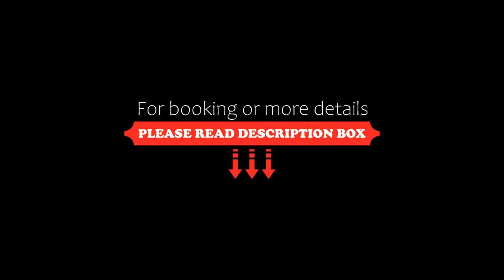Loft dúplex ejecutivo con gran balcón, Cordoba, Argentina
About Property:
You're eligible for a Genius discount at Loft dúplex ejecutivo con gran balcón! To save at this property, all you have to do is sign in.
Loft dúplex ejecutivo con gran balcón, a property with a seasonal outdoor swimming pool, is situated in Cordoba, 1.4 km from Catedral de Cordoba, 2.5 km from Cordoba's Civic Centre, as well as 1.5 km from Jesuit Square. The air-conditioned accommodation is 1.5 km from Patio Olmos Shopping Mall, and guests benefit from complimentary WiFi and private pa...
Property Type: Hotel
Address: 320 Avenida Figueroa Alcorta 13G, 5000 Cordoba, Argentina
Searching For
1. Loft dúplex ejecutivo con gran balcón - Cordoba - Argentina
2. Loft dúplex ejecutivo con gran balcón - Cordoba - Argentina Address
3. Loft dúplex ejecutivo con gran balcón - Cordoba - Argentina Rooms
4. Loft dúplex ejecutivo con gran balcón - Cordoba - Argentina Amenities
5. Loft dúplex ejecutivo con gran balcón - Cordoba - Argentina Offers and Deals
Audio Credit:
Track Title: Blank Slate
Artist: VYEN